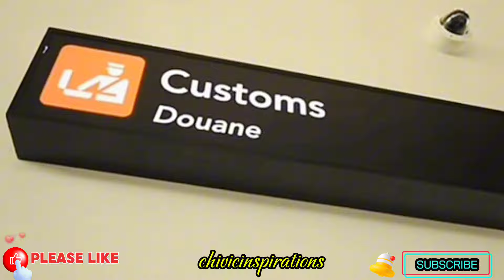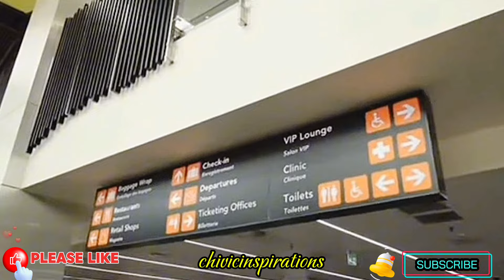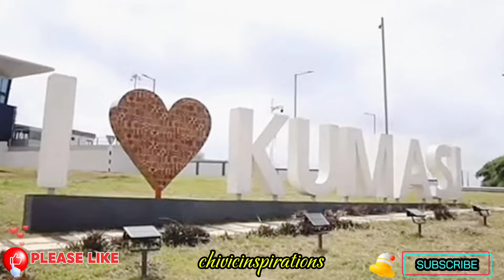THESE ARE GHANA NIGERIA RECORDS BREAKING PROJECTS IN AFRICA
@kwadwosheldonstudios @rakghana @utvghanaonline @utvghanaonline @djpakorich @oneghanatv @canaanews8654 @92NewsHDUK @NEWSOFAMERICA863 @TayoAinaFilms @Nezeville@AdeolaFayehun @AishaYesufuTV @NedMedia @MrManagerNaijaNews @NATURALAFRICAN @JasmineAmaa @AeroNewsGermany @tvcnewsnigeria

Hey fam, Welcome back to another episode of my weekly inspirations. So in today's episode

We talked about the the current development in Ghana Nigeria.

Kindly leave your thoughts and opinions in the comments section below.

Kindly binge on my previous Expisiode 🙏 ☺️